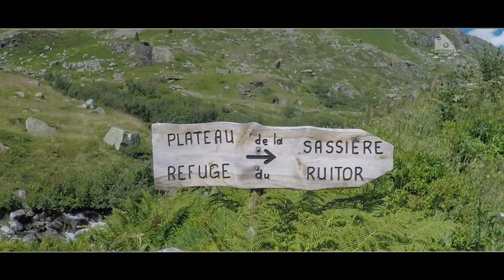ALTITUDE PECHE - Lac du Petit 2016